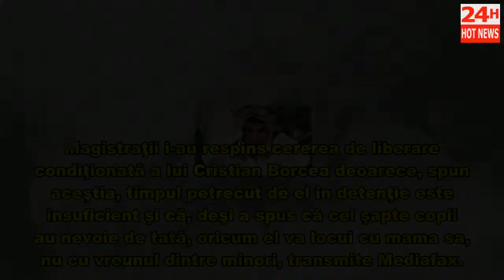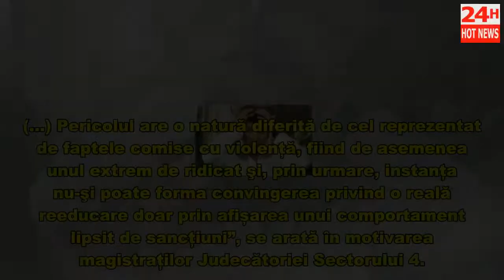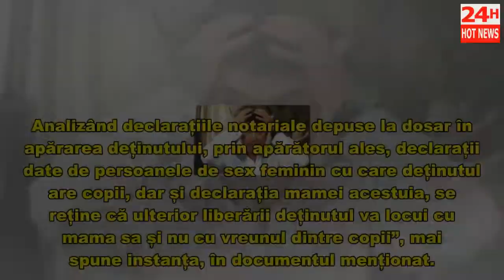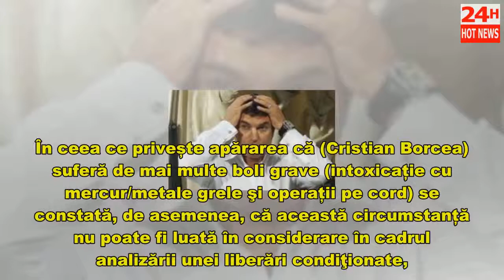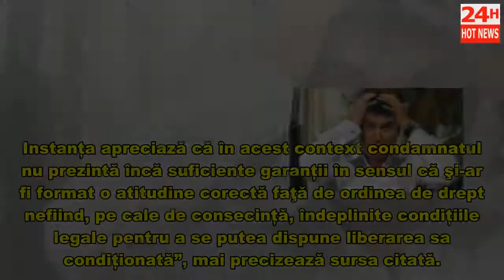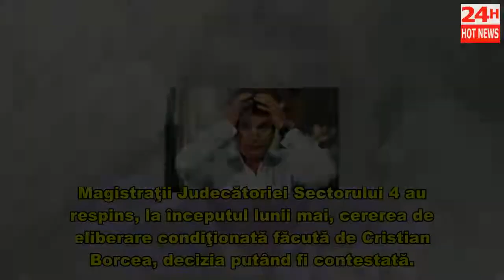Motivare de comedie! Borcea a cerut eliberarea pentru că are 7 copii. Instanţa: Oricum deţinutul va